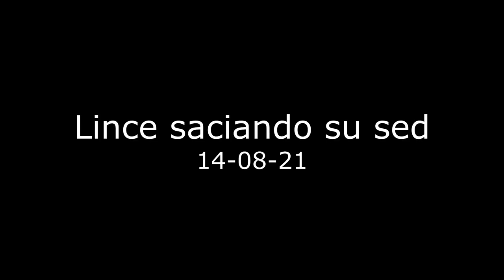Lince saciando su sed - 14-08-21